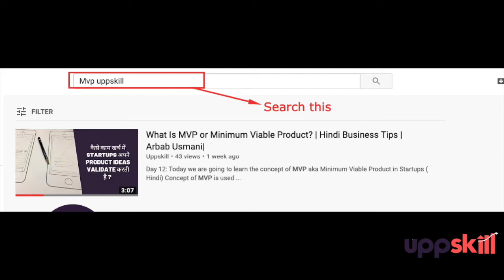What Stages Your Audience will Go To Adopt Your Product? | Startup Knowledge | Uppskill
Hi friends,
Whenever you launch a new product people don't start to adopt it from the first day. Because everyday new products are coming and people needs to trust that this is the product which solves there problem in best possible way.

That is why they go through a cycle before deciding that they will pay for it